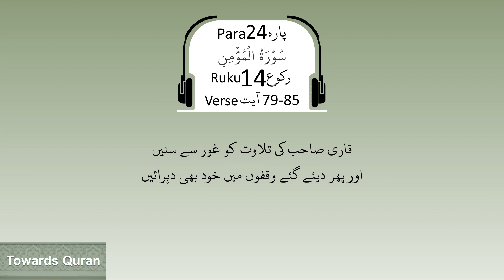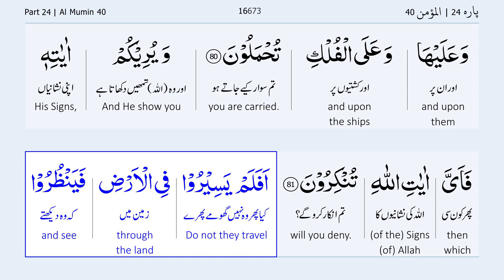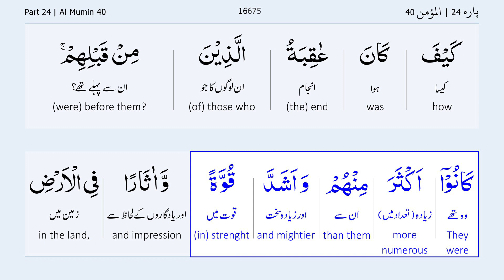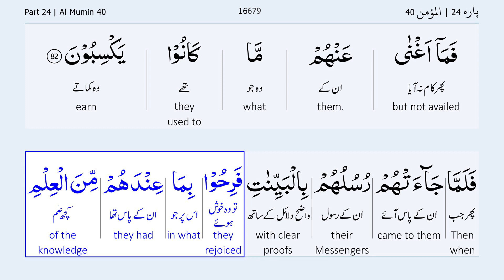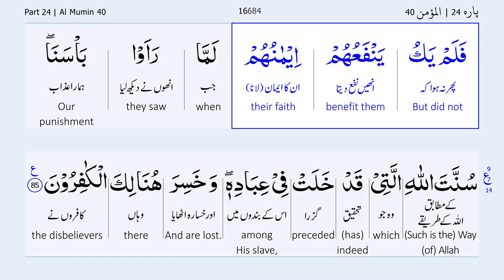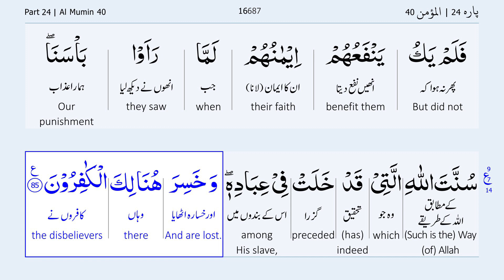Para 24 Ruku 14